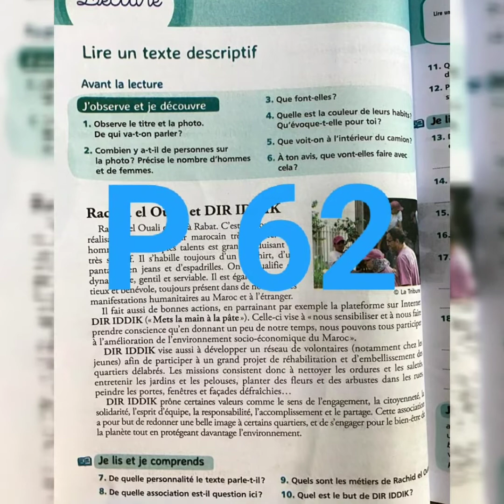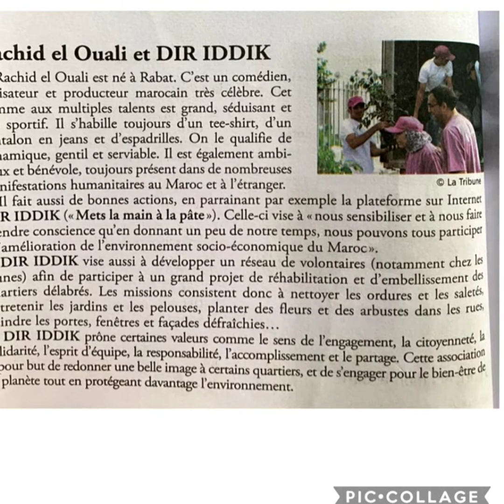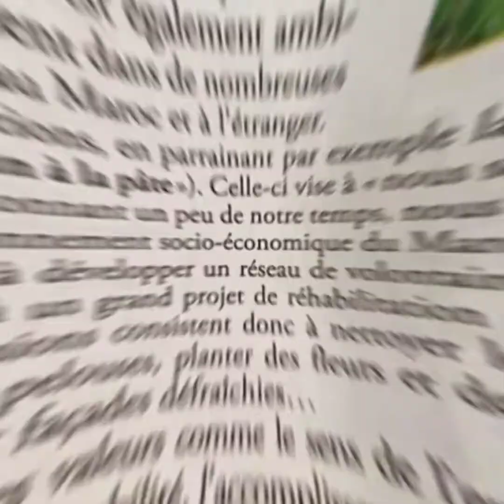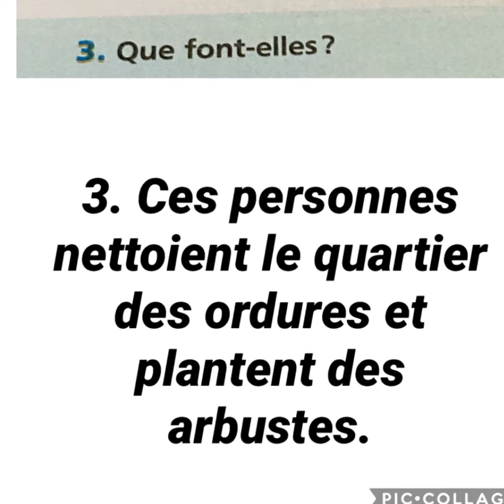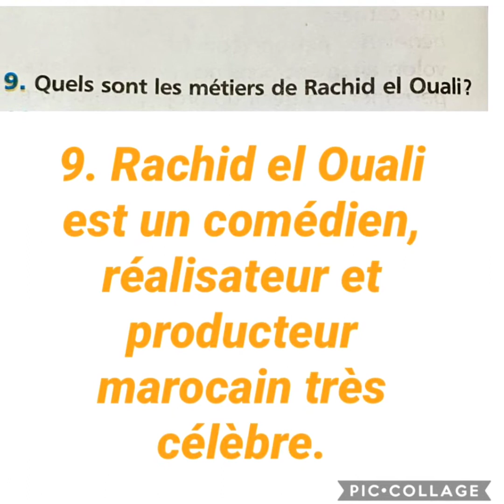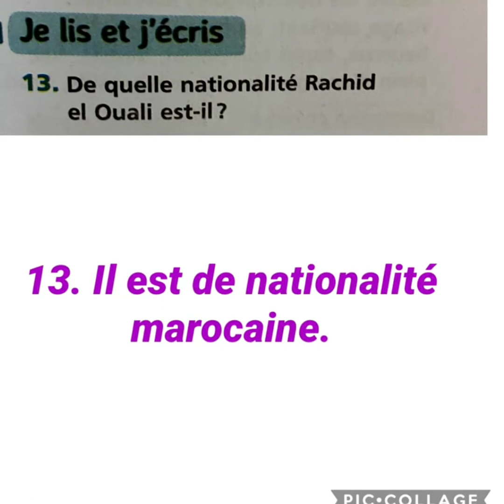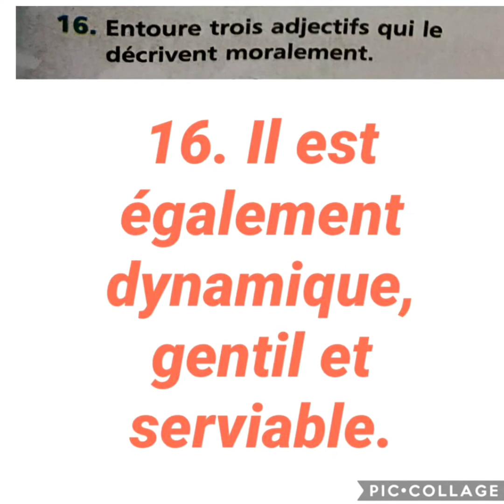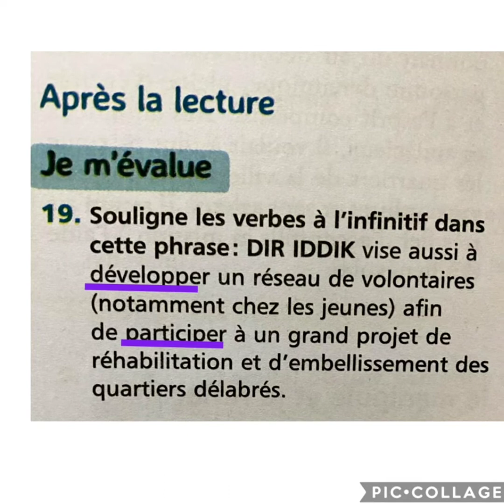(6AEP )lecture P62- P63 Rachid el Ouali et Dir IDDIK lire un texte descriptif UD3 mes apprentissages